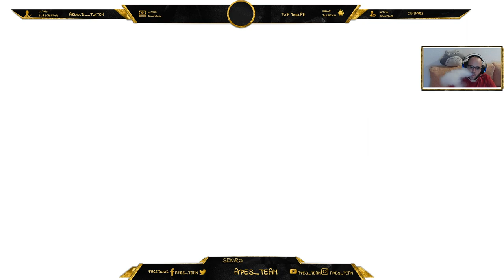Sekiro Shadows Die Twice |BOSS Dragón Divino | #16 | Machete | PC